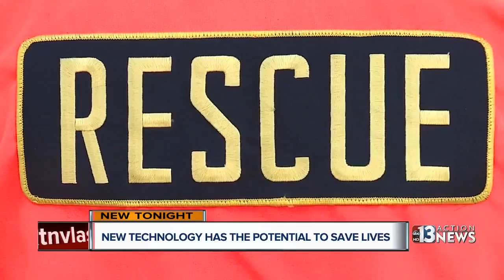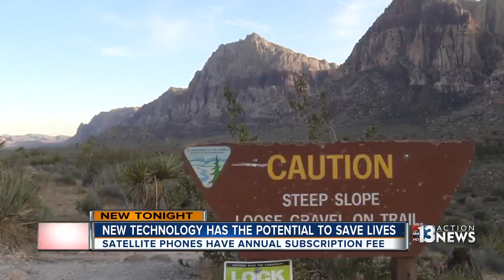Red Rock Search & Rescue gets new life saving technology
A generous community member donated two satellite phones to Red Rock Search & Rescue which will allow better communication. Gina Lazara reports.